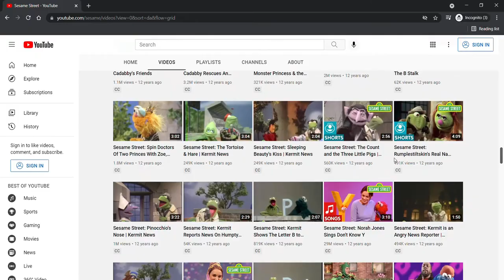But if you close your eyes - YouTube Comment Edition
RIP YouTube Comments 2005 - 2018